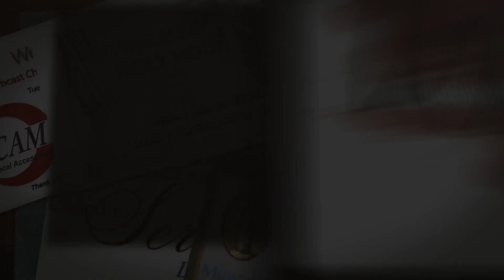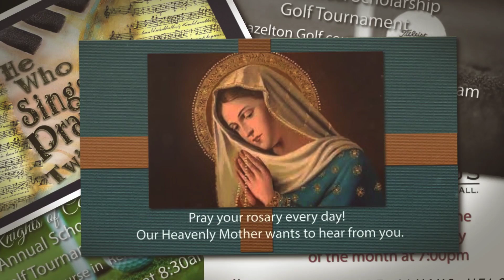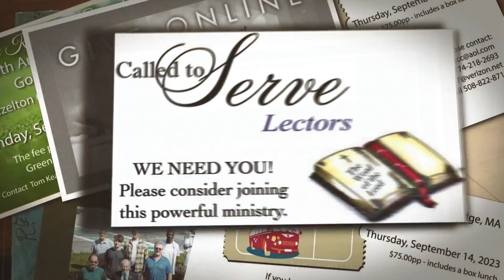Saturday Vigil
Catholic Churches South • 19 Kilmer Avenue • Taunton, MA   02780
CSTaunton.org